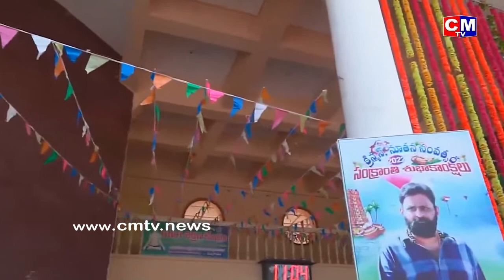ఎన్టీఆర్‌ విగ్రహానికి మంత్రి నాని పాలాభిషేకం చేశారు || CMTV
పాదయాత్రలో ఇచ్చని హామీ ప్రకారం కొత్త జిల్లాకు ఎన్టీఆర్‌ పేరు పెట్టినందుకు ముఖ్యమంత్రి వైఎస్‌ జగన్‌మోహన్‌రెడ్డికి మంత్రి కొడాలి నాని ధన్యవాదాలు తెలియజేశారు గుడివాడలో ఎన్టీఆర్‌ విగ్రహానికి మంత్రి నాని పాలాభిషేకం చేశారు. ఈ సందర్భంగా ఆయన మాట్లాడుతూ.. పాదయాత్రలో ఇచ్చిన హామీ ప్రకారం కృష్ణా జిల్లాకు ఎన్టీఆర్‌ పేరు పెట్టారు. ఇది హర్షించదగిన విషయమని ఎన్టీఆర్‌ అభిమానుల తరపున సీఎం జగన్‌కు పాదాభివందనం చేస్తున్నామని అన్నారు.

అయితే కొందరు టీడీపీ నేతలు దీనిని కూడా రాజకీయం చేస్తున్నారు. దీనినిబట్టి ఎన్టీఆర్‌పై వారు ఎంత ద్వేషంతో ఉన్నారో ఇప్పుడే అర్థమవుతోందన్నారు ప్రతిపక్షం ఎప్పుడూ కూడా నిర్మాణాత్మకంగా వ్యవహరించాలని అయితే చంద్రబాబు మాత్రం దిగజారుడు రాజకీయాలు చేస్తున్నారంటూ మంత్రి కొడాలి నాని మండిపడ్డారు.
మరోవైపు క్యాసియోనో పై టిడిపి ఛీర్ బాయ్స్ అనవసరపు రాద్దాంతం చేస్తున్నారని తన దైన శైలిలో ఆగ్రహం వ్యక్తం చేశారు